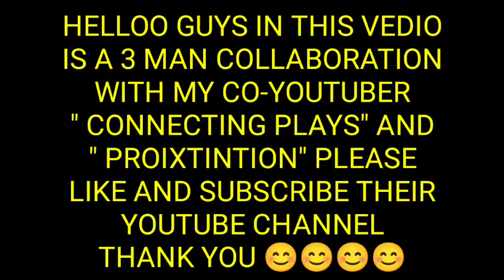DYRROTH GAMEPLAY ~ 2 OP ITEM FOR BUFFED DYRROTH ((INSANE DAMAGE))~RTC ML GAMEPLAY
RTC ML GAMEPLAY

Hi i'm here and made this content for those who like vedio gameplay

And if you like my vedios please do not forget to

I hope guys you enjoyed my vedio♥️😊😊